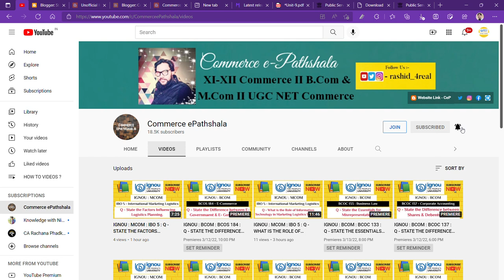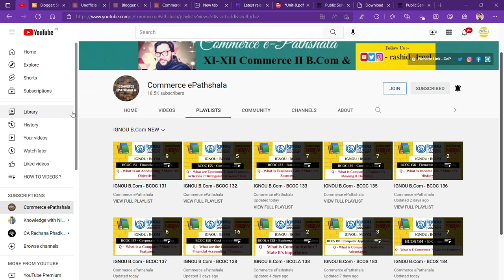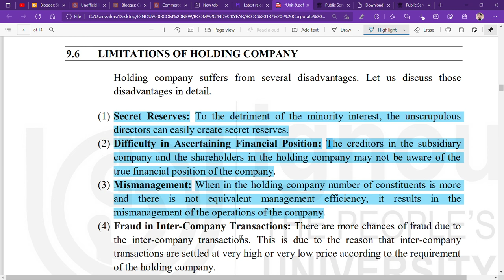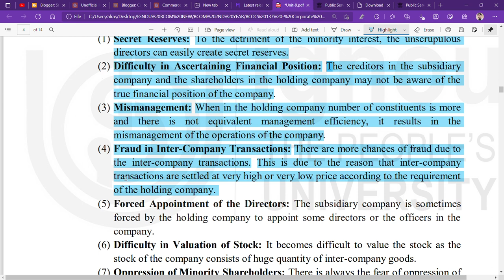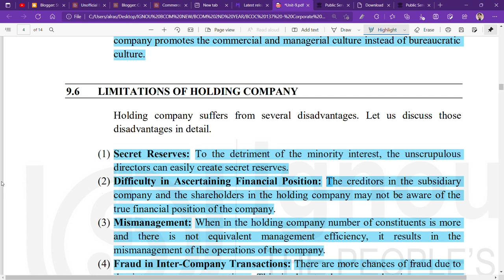IGNOU : BCOM : BCOC 137 : Q - STATE THE LIMITATIONS OF A HOLDING COMPANY.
Commerce ePathshala